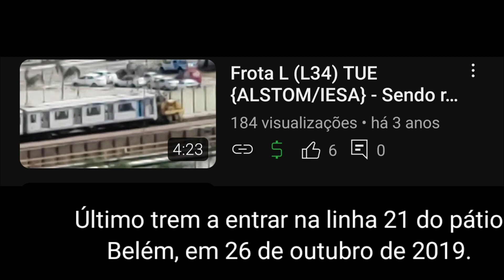Metrô SP | Trem 213 realizando testes de CBTC no pátio Belém - linha 3-Vermelha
Data: 25/07/2023
Neste vídeo, você irá conferir um trem da frota G (213) realizando testes de CBTC na linha 21 do pátio Belém do Metrô de São Paulo. Uma movimentação um tanto quanto curiosa, já que esta via quase sempre fica inutilizada.
O último trem a entrar nela foi em meados de 2019. Há alguns anos ela era utilizada para fazer a montagem dos equipamentos do CBTC na parte inferior dos trens, tanto que possui até uma vala.
Espero que curtam!!! VAAALEEU!!!😎👊